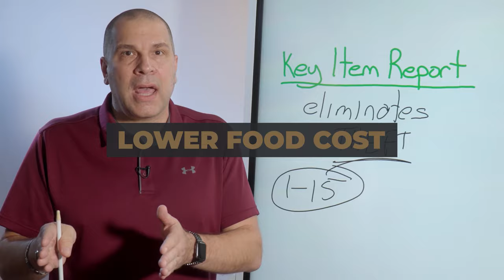Teach Restaurant Staff How to Upsell without Turning Off Customers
Teach Restaurant Staff How to Upsell without Turning Off Customers - Too many restaurant staff are afraid of upselling. Servers and bartenders don't want to come across as pushy, or they think they're taking advantage of the guest. When they think of upselling this way, they just won't do it. And while nobody likes to be sold to, the best salespeople are working to satisfy a need or fix a problem. The best salespeople are not jamming something down someone's throat. To make sure your customers have the best experience in your restaurant, I’m going to share with you how to teach restaurant staff how to upsell without turning off customers.

📖 I wrote a book for restaurant owners and managers
I am David Scott Peters, a restaurant coach and speaker who teaches restaurant operators how to cut costs and increase profits with my trademark Restaurant Prosperity Formula. Known as THE expert in the restaurant industry, I apply my no-BS style to teach and motivate restaurant owners to take control of their businesses and finally realize their full potential. Thousands of restaurants have used my formula to transform their businesses. To learn more about me and my coaching program,

When upselling is done correctly, you can easily increase the customer spend per visit while also ensuring they have a great experience, making them want to come back again and again. When done properly, upselling is a win for the service staff, too, because they ultimately improve their tip income. When you can sell items that make your restaurant more money and/or reduce your food cost or beverage cost, you have the ability to change your bottom line.
One key to success with upselling is to use words that evoke emotion. For example, “You should try our homemade country potpie. It has a buttery, flaky crust, farm fresh vegetables, and juicy chunks of chicken breast.”
Or you might say, “If you're only going to have one dessert in your lifetime, you need to try a piece of our spice gingerbread cake served warm. It tastes just like Christmas. And I have found that to make it even more wonderful, if you add a scoop of our homemade French vanilla ice cream.”
Who could resist that? Paint a picture in your guest’s mind, and if they see it, they'll want it.
Be warned, when you focus too much on the process of upselling, you can hurt the guest dining experience, so you'll want to avoid the following.
• Don't bombard your guests with unnecessary information or too many choices early in the selling process. Build rapport, then engage and inform.
• Avoid blanket phrases like “everything's good here” or “take a look at the menu and I'll be back.” This shows a lack of knowledge and preparation.
• Don't hand out dirty menus. Menus are a sales tool, and dirty ones are a turn off. You need to keep personal preferences to yourself.
• Keep personal preferences to yourself. You might not want dessert after a big meal, but your guest might not be able to leave the table without it.
Once the guest takes your recommendation, the next step in upselling is to make sure you they feel good about their order. Teach your team to use validating phrases like, “Great choice. We get a lot of compliments on that.” Or, “That's our most popular beer,” or “Oh, that goes great with an XYZ Chardonnay that we're featuring right now by the glass.”
Upselling is not a bad thing. It's a great thing. Train anyone on your team who has contact with your guests how to upsell without turning off the customers. The art of upselling is not just for service staff but every point of contact. Ensure they come back again and again because they had the best dining experience at your restaurant.
Teach your restaurant staff how to upsell and you will increase your sales and profitability. Plus, your staff will stay with you longer because they're making more money.